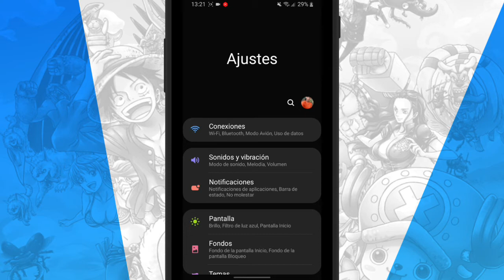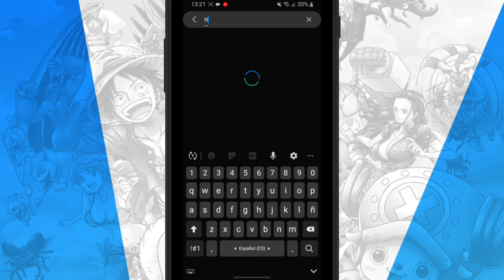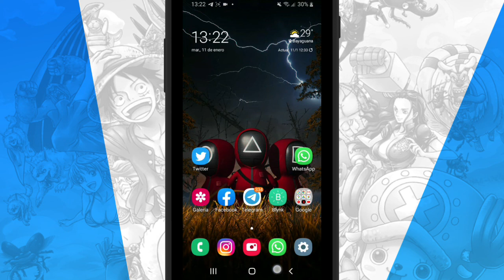Cómo CAMBIAR los GESTOS de Android por BOTONES - Tecnol Charlis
Navegación por gestos para cualquier Android

Lα cσpiα dε εstε vidεσ,
sεяα dεnunciαdα.